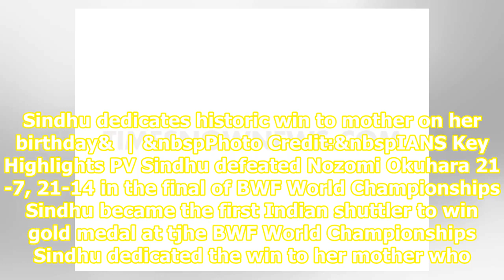PV Sindhu dedicates historic win to mother on her birthday; thanks Pullela Gopichand and coaching...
PV Sindhu dedicates historic win to mother on her birthday; thanks Pullela Gopichand and coaching staff

Sindhu dedicates historic win to mother on her birthday&  | &nbspPhoto Credit:&nbspIANS Key Highlights PV Sindhu defeated Nozomi Okuhara 21-7, 21-14 in the final of BWF World Championships Sindhu became the first Indian shuttler to win gold medal at tjhe BWF World Championships Sindhu dedicated the ...